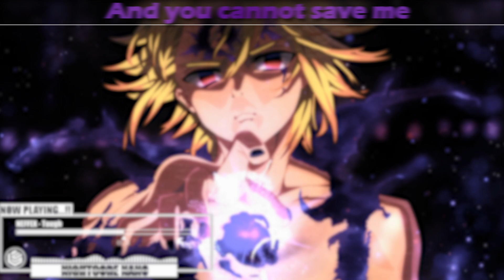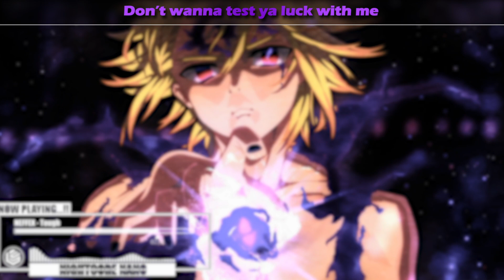Nightcore - Tough (Lyrics)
• INFORMATION •

                                                                             •FLASH WARNING•

•Song Tough
•Artist NEFFEX

•🎵 Genre: Electronic
•💽 Label:

• Original Art/Background N/A

• Lyrics
I’m taking shots at the enemy!
I’m gonna make it to the top leave a legacy
If I got something to say you better let me speak
Turn it up a new degree
Bish you ain’t seen anything…
I pop off with the new rock
Electronic blow the sonic roof off
I’m too honest when I take a few shots
They’re too toxic need to take the noose off

PRE:
And you cannot save me
Cuz I don’t need saving
It’s everything I’ve been chasing
All here for the taking
Don’t wanna test ya luck with me
I think I’ve had enough disease
I’m sick of all the bad thoughts, people who are have-nots
You are not as tough as me

VERSE 2:
I’m back
You know that I never left
I got tracks and some music that you’d never guess
I don’t slack, don’t lose, learn your lesson yet?
When I get to choose what I do I’m like a weapon yeah
I’m not sharp as many
But got heart I’m ready
To change scars to envy
To win large and plenty
I like to play fast
Never change back
All in calling out
I’ll pay back
Cuz I’m great at that
Ahhh

❗️ Usage Policy:
🚫 Always check / read to see if you are required permission by the artist to use
any songs that are uploaded here.

©️F⃫  A⃫  I⃫  R⃫   U⃫  S⃫  E⃫  :⃫  ©️
"Cᴏᴘʏʀɪɢʜᴛ Dɪsᴄʟᴀɪᴍᴇʀ Uɴᴅᴇʀ Sᴇᴄᴛɪᴏɴ 1⃣0⃣7⃣ ᴏғ ᴛʜᴇ
Cᴏᴘʏʀɪɢʜᴛ Aᴄᴛ 1⃣9⃣7⃣6⃣, ᴀʟʟᴏᴡᴀɴᴄᴇ ɪs ᴍᴀᴅᴇ ғᴏʀ "ғᴀɪʀ ᴜsᴇ"
ғᴏʀ ᴘᴜʀᴘᴏsᴇs sᴜᴄʜ ᴀs ᴄʀɪᴛɪᴄɪsᴍ, ᴄᴏᴍᴍᴇɴᴛ, ɴᴇᴡs
ʀᴇᴘᴏʀᴛɪɴɢ, ᴛᴇᴀᴄʜɪɴɢ, sᴄʜᴏʟᴀʀsʜɪᴘ, ᴀɴᴅ ʀᴇsᴇᴀʀᴄʜ. Fᴀɪʀ
ᴜsᴇ ɪs ᴀ ᴜsᴇ ᴘᴇʀᴍɪᴛᴛᴇᴅ ʙʏ ᴄᴏᴘʏʀɪɢʜᴛ sᴛᴀᴛᴜᴛᴇ ᴛʜᴀᴛ
ᴍɪɢʜᴛ ᴏᴛʜᴇʀᴡɪsᴇ ʙᴇ ɪɴғʀɪɴɢɪɴɢ. Nᴏɴ-ᴘʀᴏғɪᴛ,
ᴇᴅᴜᴄᴀᴛɪᴏɴᴀʟ ᴏʀ ᴘᴇʀsᴏɴᴀʟ ᴜsᴇ ᴛɪᴘs ᴛʜᴇ ʙᴀʟᴀɴᴄᴇ ɪɴ ғᴀᴠᴏʀ
ᴏғ ғᴀɪʀ ᴜsᴇ."